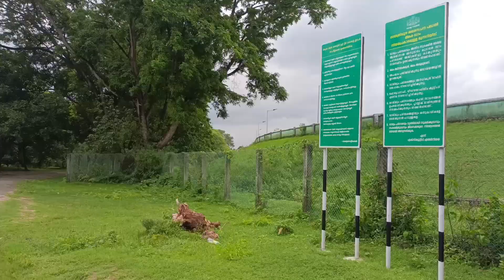ഇതുപോലൊരു ഡാം നിങ്ങൾ ജീവിതത്തിൽ കണ്ടിട്ടുണ്ടാവില്ല dam exploring